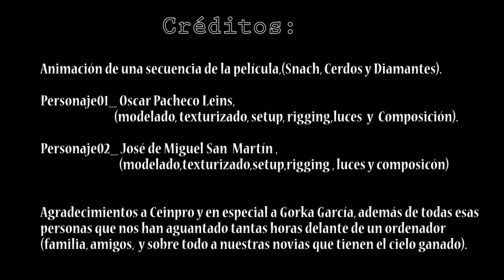JDe Miguel Oscar - Ciclo animación 3d, juegos y entornos interactivos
Proyecto de integración de un personaje virtual creado en el segundo curso del modulo superior de animación 2D y 3D, entornos interactivos y videojuegos de Ceinpro en Donostía, Guipuzcoa.

Los creadores son Oscar Pacheco y Jose De miguel.

También participaron el la intro animada de dos videojuegos:

"La casa del terror"